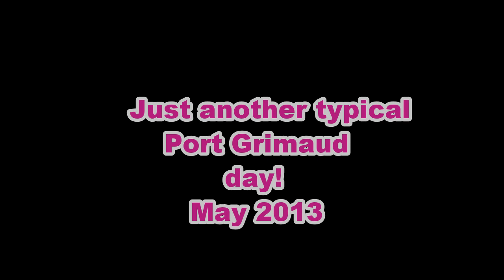A morning in PG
A typical morning in Port Grimaud